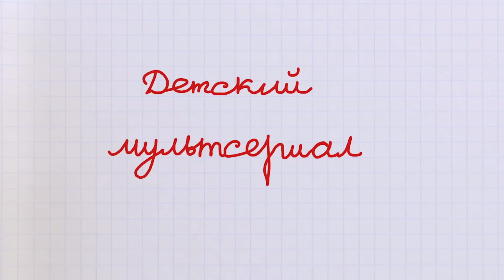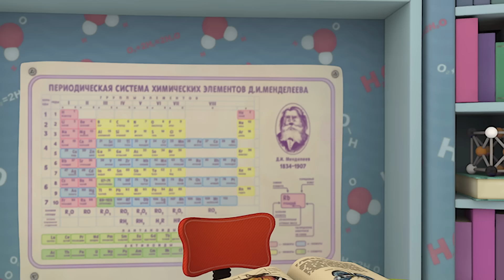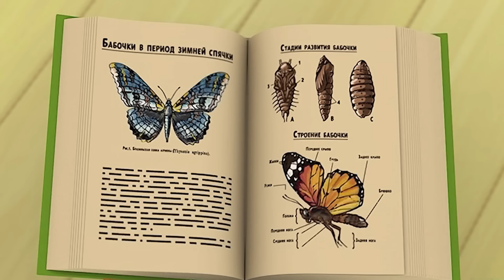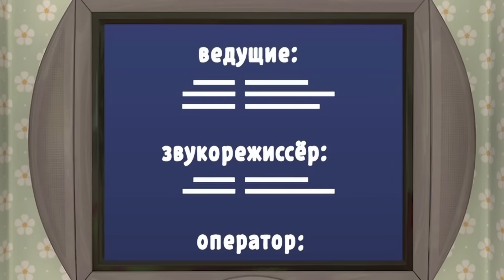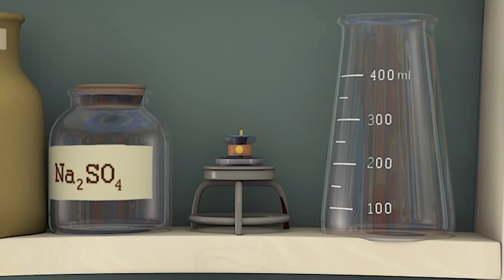Барбоскины 🎅 Дед мороз и Снегурочка ❄ Новогодние мультики для детей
0:00 Здравствуй, Дедушка Мороз
5:00 Ловушка
9:47 Сила трения
14:40 Морозная пластинка
19:20 Фальшивый вирус
23:59 Практическая магия
28:39 Ученик чародея
33:11 Чемпион
37:52 Пропеллер
42:19 Триумф силы воли